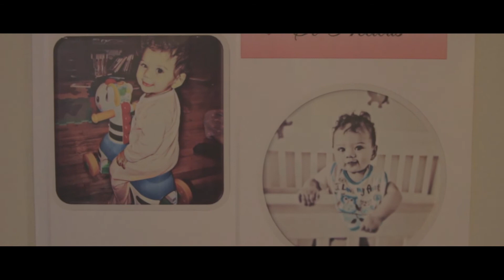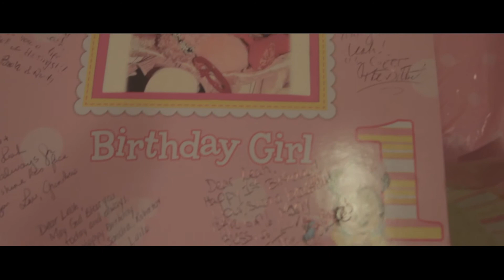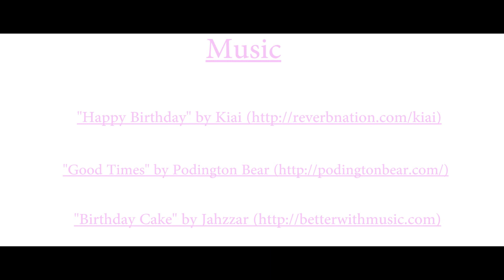LeahBday1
Video I did for a friends Daughters first birthday.

Shot using Canon 650D with kit 18 - 135mm lens

Tools used : Kessler DollyV2.0, Kessler Cranke KC 8, GlideCam HD2000